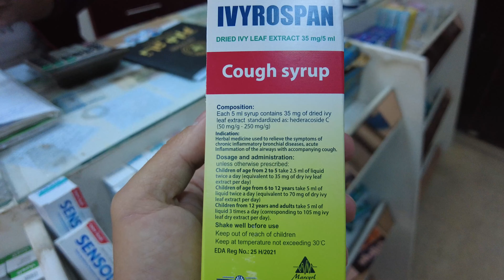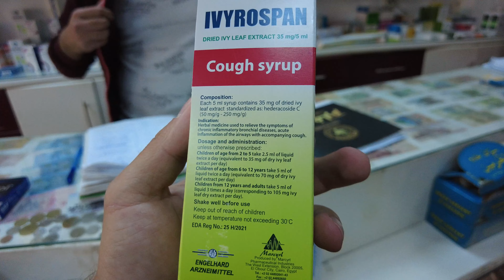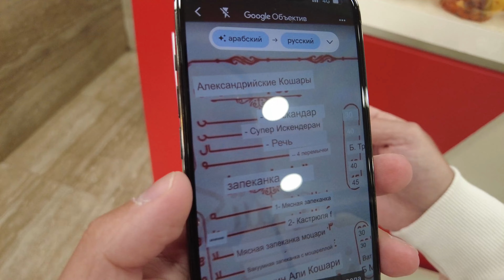Суровая зима в Египте. Элитный курорт Сахль-Хашиш. Приключения в Хургаде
Приключения в Египте продолжаются. Немного отдохнули в отеле Hawai riviera resort и отправляемся посмотреть новое для нас место. Это курорт Сахль-Хашиш, который находится около Хургаде. Сахль-Хащиш нам понравился, далее поедем в Хургаду в центр. Здесь уличная еда, а также рынке Хургады.